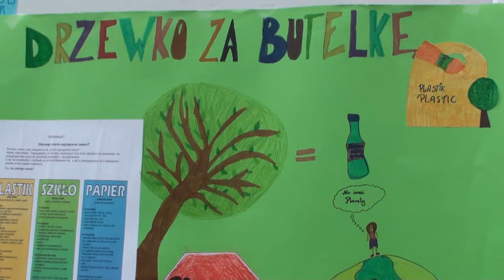Biznes Flash V.2014 [ENG]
[PL]
Premierowe wydanie programu Biznes Flash. W dzisiejszym odcinku: wyniki finansowe Grupy Azoty PUŁAWY za I kwartał, finał akcji "Drzewko za butelkę", obchody 50-lecia Zakładowej Straży Pożarnej w Puławach oraz rozmowa z Ministrem Skarbu Państwa - Włodzimierzem Karpińskim. [with English subtitles]

[ENG]
This is the first episode of Biznes Flash program. Today we will cover the financial results of Grupa Azoty PUŁAWY in the first quarter of 2014, the final of "A Tree for a Bottle" campaign and the celebrations of the 50th anniversary of Factory Fire Brigade in Puławy. We will also broadcast an interview with the Minister of the Treasury, Włodzimierz Karpiński.